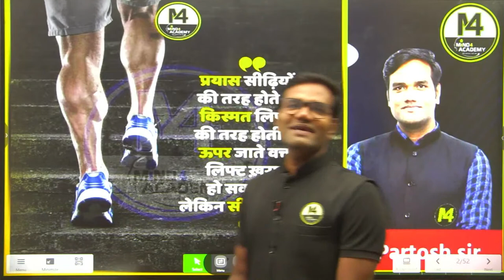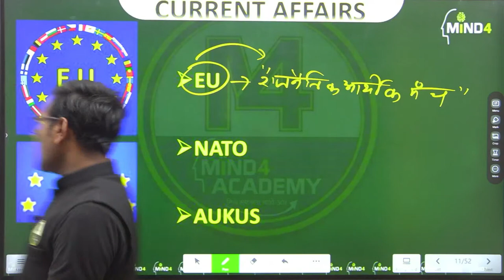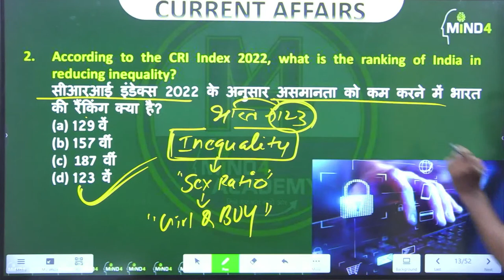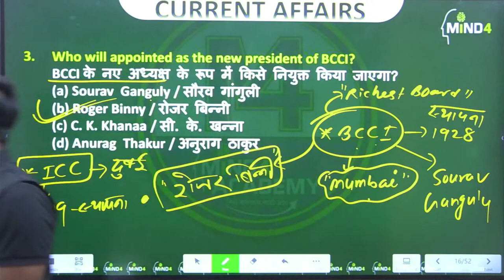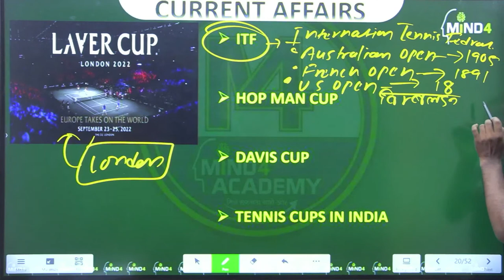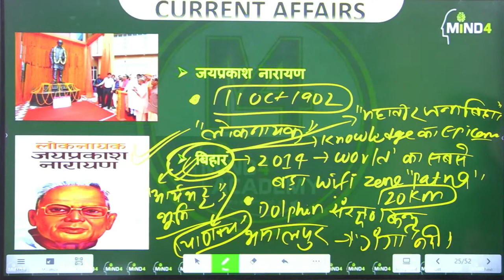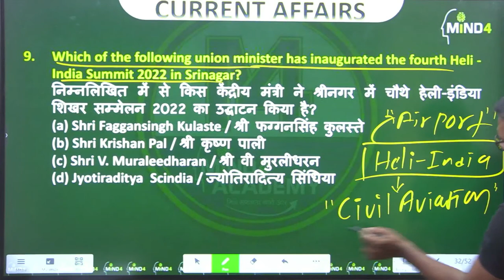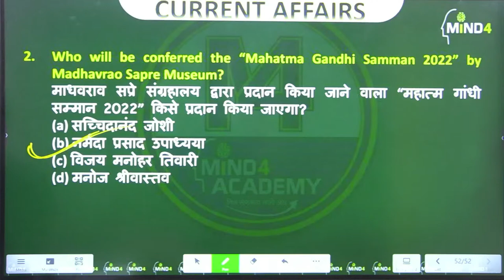14 OCT | Daily Current affairs | with STATIC GK | # 219| BY PARTOSH SIR | MIND4 ACADEMY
14 OCT| Daily Current affairs | माइंड  योगा Class| with STATIC GK | # 219| BY PARTOSH SIR | MIND4 ACADEMY
ALL OTHER EXAMS | SSC | BANK

डाउनलोड करे और फायदा उठाये :-

इस क्लास की PDF एवं अन्य महत्वपूर्ण PDFs Download करने के लिए हमारे Telegram Channel को Join करे  👇🏻